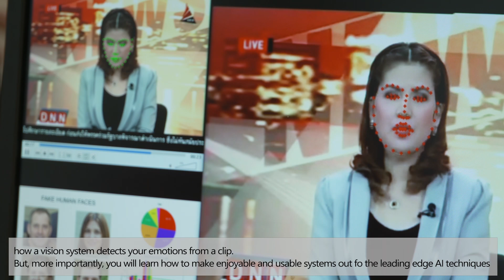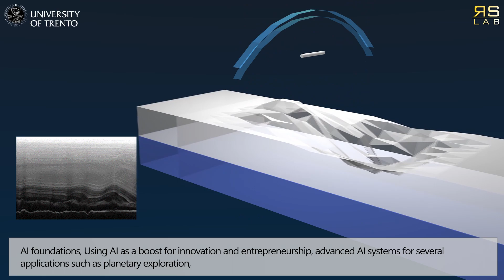Master’s Degree in Artificial Intelligence Systems ǀ University of Trento, Italy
Presentation of the opportunities offered by the course at the Department of Information Engineering and Computer Science.